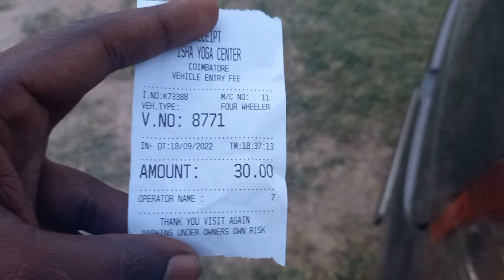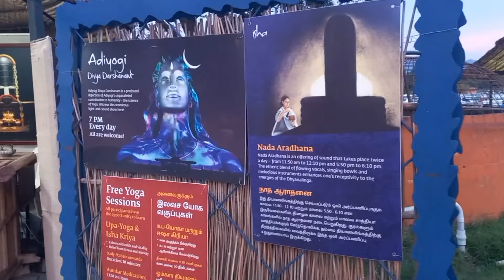Adiyogi Light and sound show | Isha yoga centere | Adiyogi siva statue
Location